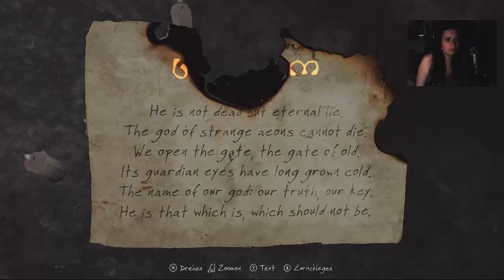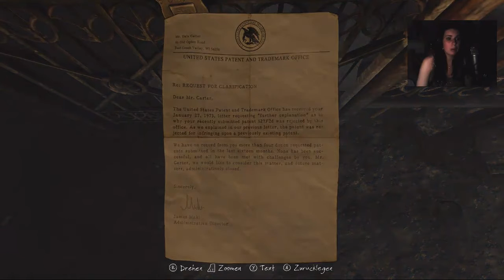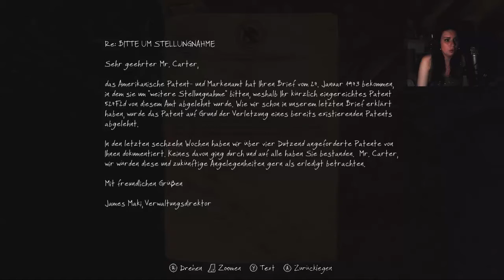Let's Play The Vanishing of Ethan Carter [Part 7/ facecam/ blind/ german] - Das Portal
Genre  Adventure
Untergenre:  -
Release D: 25. September 2014
Publisher: Nordic Games
Entwickler: The Astronauts
USK: Freigegeben ab 16 Jahren